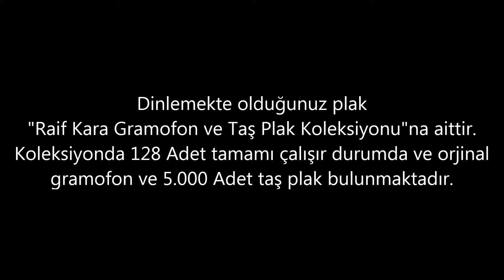Müzeyyen Senar - Gül Derler - GERÇEK TAŞ PLAK KAYDI